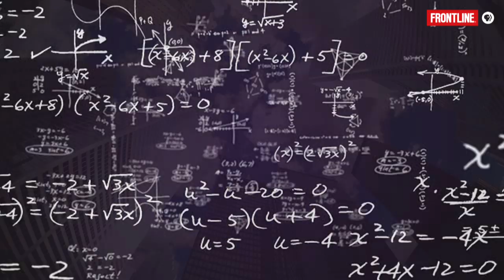An AI Scientist Turned a Breast Cancer Diagnosis Into a Tool to Save Lives | FRONTLINE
After MIT-based artificial intelligence researcher Regina Barzilay was diagnosed with breast cancer, she asked: Why couldn’t her cancer have been diagnosed earlier?

Her quest to find an answer would lead to a remarkable result: the development of an AI-based predictive system for early detection of breast cancer with the potential to save many thousands of lives each year.

Learn more in this excerpt from the FRONTLINE documentary “In the Age of AI.” Premiering Nov. 5, 2019, the documentary explores both the promise and the perils of artificial intelligence.

Watch “In the Age of AI” starting Tuesday, Nov. 5, 2019